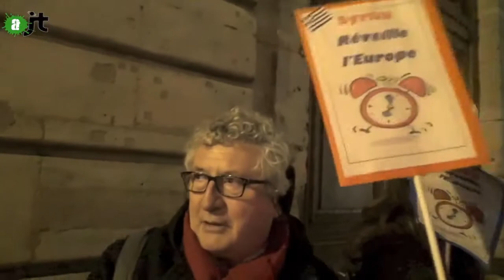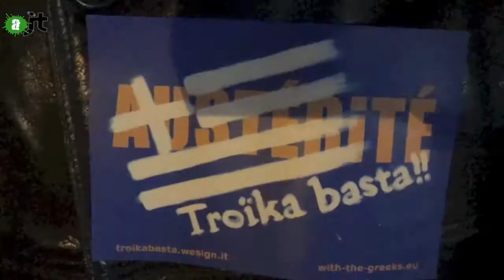Troïka, basta, Syriza réveille l'Europe ! - Reportage AlterJT 29/01/15 - 11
Le 21 janvier 2015, le collectif Troïka Basta manifeste à la Maison de l'Europe de Paris pour mettre l'UE à l'heure de la Grèce !

Par Estelle Bratttesani

Pour aller plus loin vous pouvez signer la pétition de ce collectif "Grèce : Rendons-leur la démocratie ! (Troïka basta !)" en vous dirigeant sur ce lien